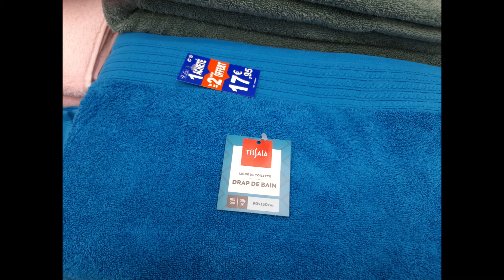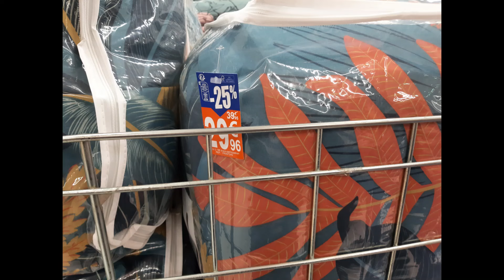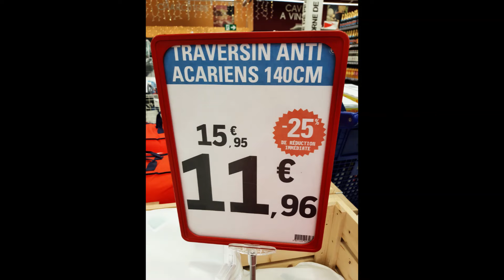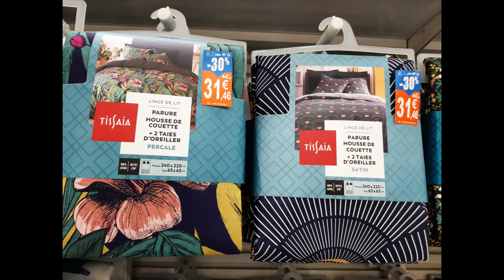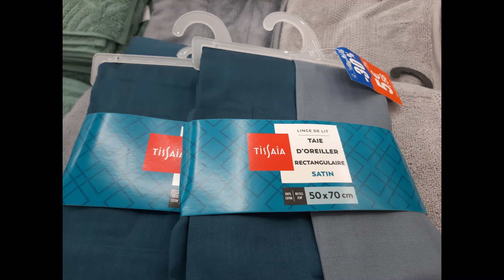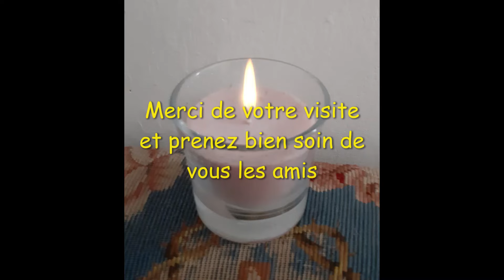ARRIVAGE LECLERC LE BLANC LINGE DE MAISON PROMOTION TENDANCE MAISON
Aujourd'hui, c'est parti pour une visite chez LECLERC  pour voir  le blanc, le linge de maison...
Je lis et réponds à vos commentaires avec grand plaisir.
De nombreuses vidéos LECLERC et autres supermarchés...à découvrir sur notre chaîne  YouTube poupeesdemy83
Marie-Yvonne,
en compagnie de  Sofia et Lily